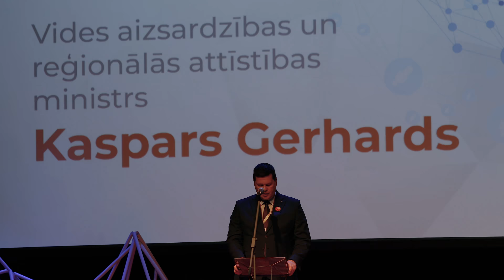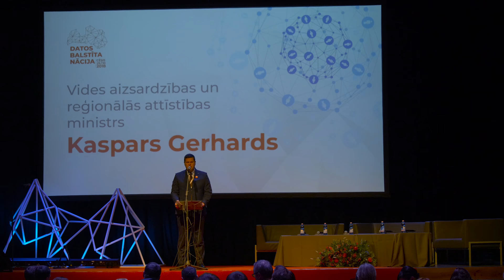Vides aizsardzības un reģionālās attīstības ministra Kaspara Gerharda uzruna